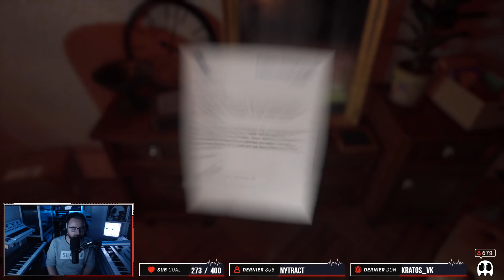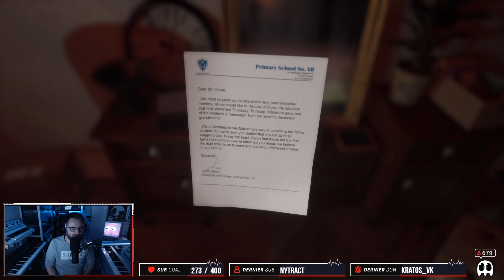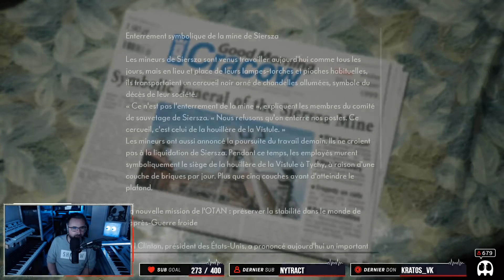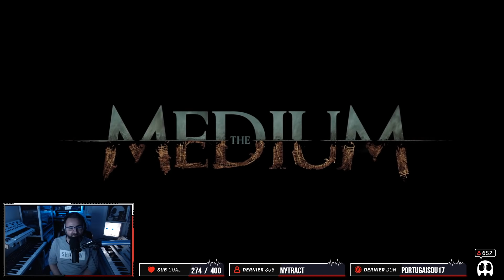The MEDIUM 01 | GUSSDX LIVE